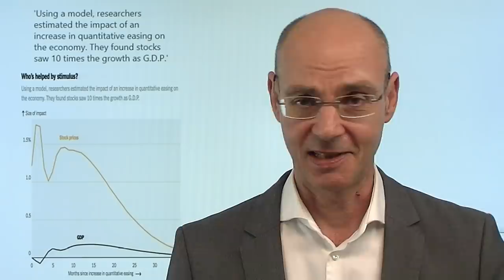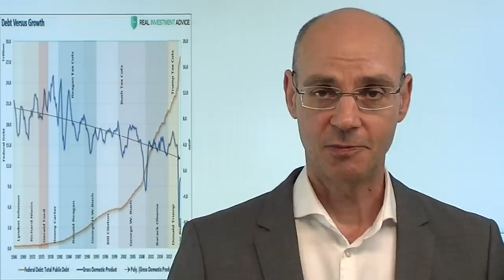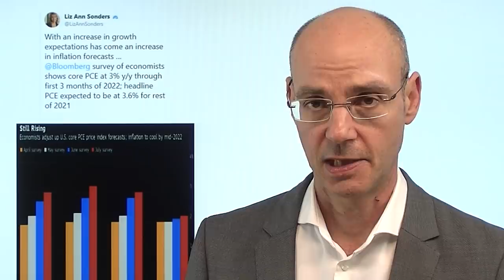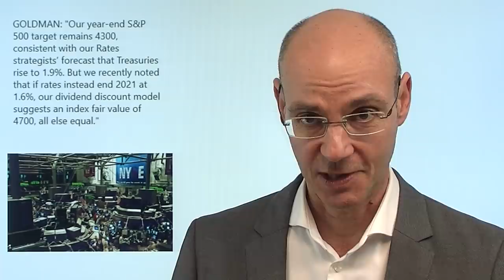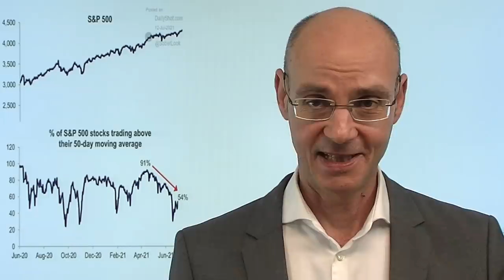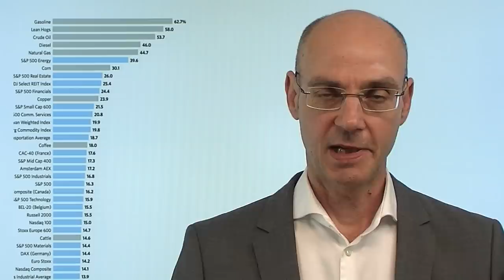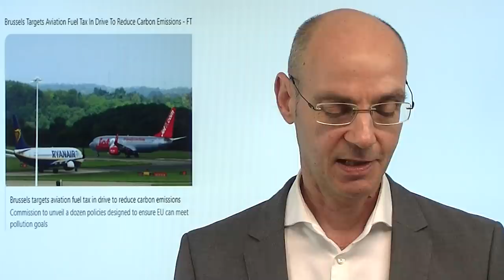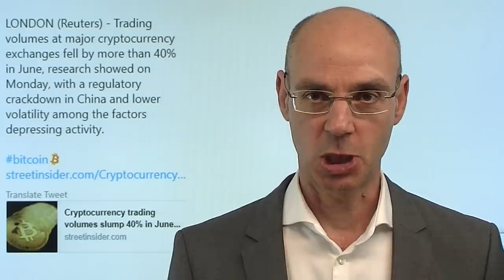Dax mit Allzeithoch - der Gipfel? Marktgeflüster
An einem Tag, an dem der begriff "Sommerloch" sich stark untertrieben anfühlt, erreicht der Dax kurz vor Handelsende ein neues Allzeithoch. Die Handels-Volumina sind dünn, zumal die wirklich wichtigen Dinge erst später in der Woche anstehen: die Daten zur US-Inflation (morgen und übermorgen), die Anhörung von Fed-Chef Powell (Mittwoch), und schließlich die Konjunkturdaten aus China (die die Abschwächung der Wirtschaft im Reich der Mitte bestätigen?). Die US-Berichtssaison startet morgen - sie dürfte den Gipfel des Goldilocks-Szenario markieren, da der Basiseffekt extrem durchschlagen wird. Hat der Dax nun bereits seinen Gipfel erreicht? Der deutsche Leitindex dürfte vor allem von den Entwicklungen in China abhängig sein..